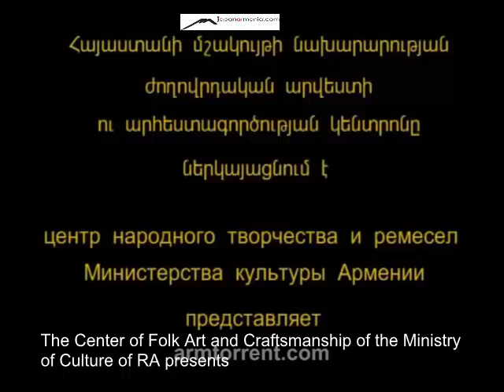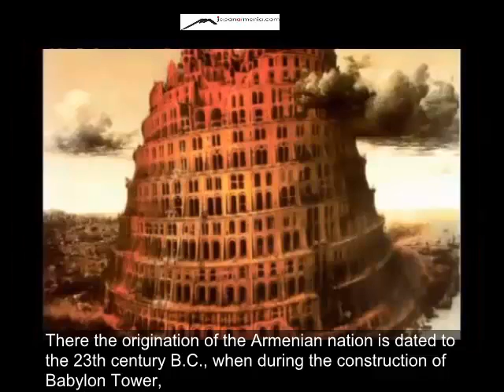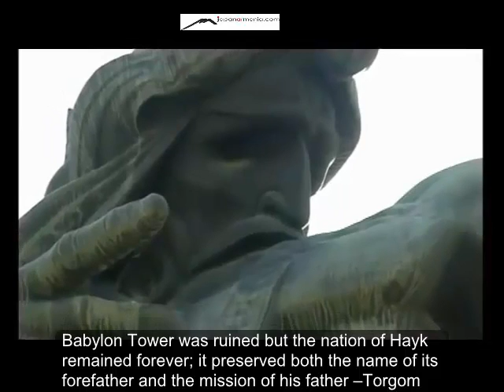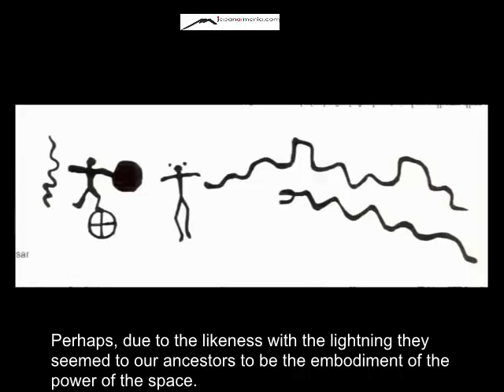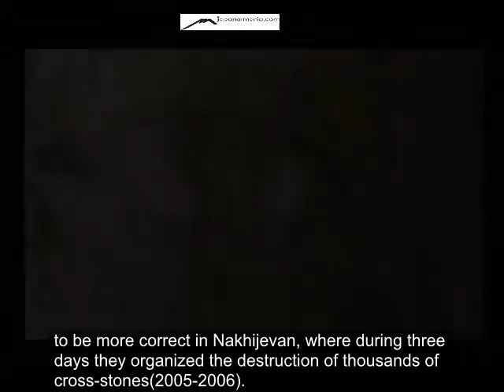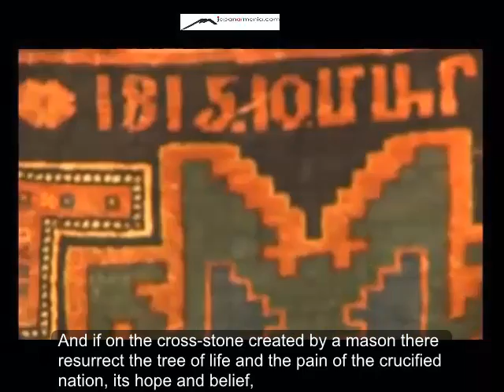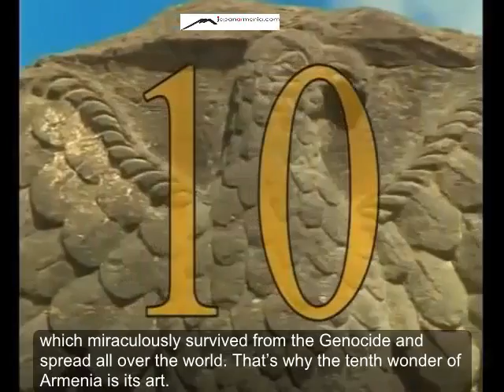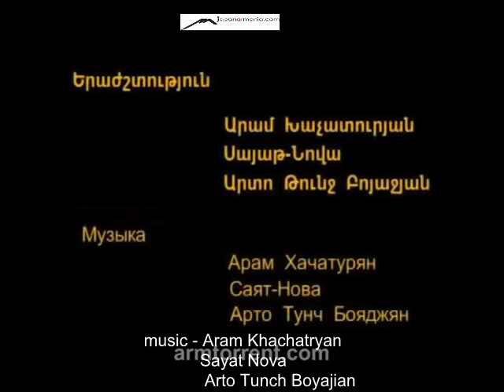Ten Wonders of Armenia- english subtitles